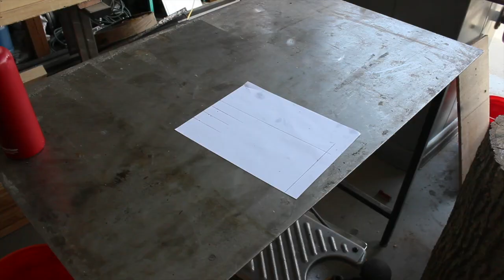Magnetic Bottle Opener | How-to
In this video I show you how I made a magnetic bottle opener. I used a combination of walnut, cherry, and maple for mine, but obviously you can use whatever you have on hand.

I used a very powerful Neodymium magnet which is capable of holding somewhere in the vicinity of 35-40 bottle caps.

Tools & products used:

DEWALT DW716 Miter Saw
Delta Unisaw
Dewalt trigger clamp
DEWALT DW734 Planer
Makita random orbital sander
DEWALT DWE6000 Trim router
Loctite Heavy Duty Epoxy
Porter Cable Drill press
Fastcap Accuscribe
Boiled Linseed Oil
Mountable bottle opener
Dewalt 20V XR Brushless Drill
Self-stick mini felt pads